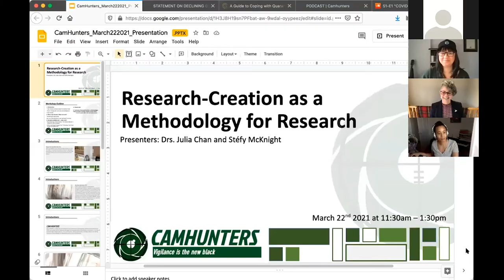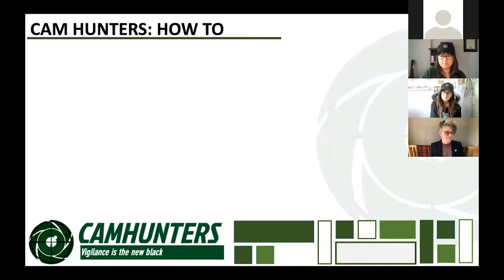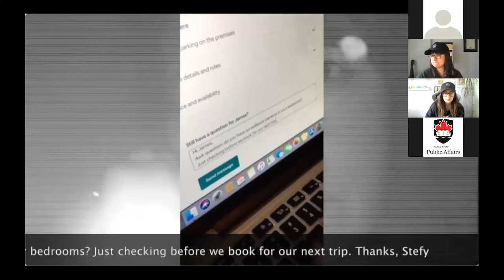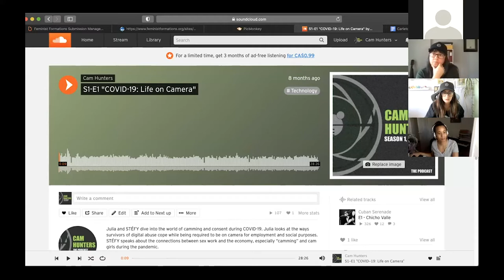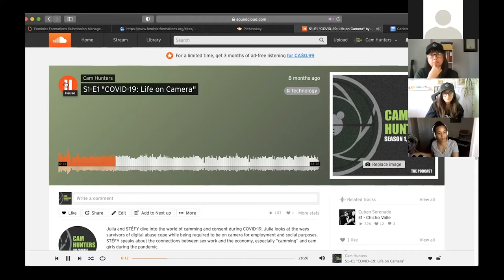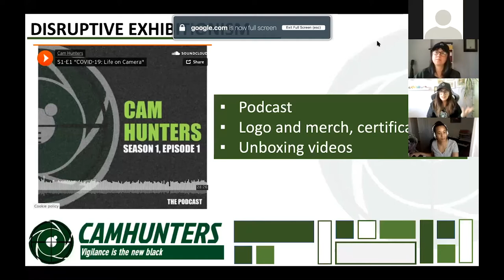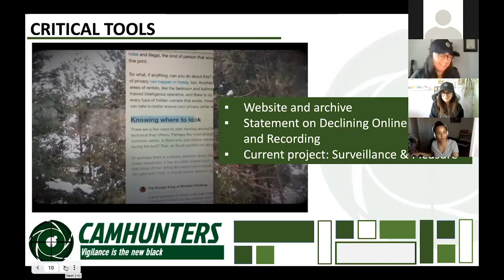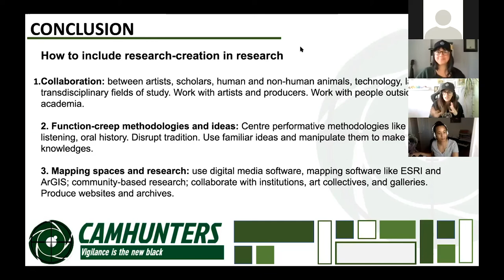Cam Hunters Presents: Research-Creation Methodologies in Research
Led by the performance duo Cam Hunters, featuring Drs. Stéfy McKnight and Julia Chan, this workshop examines the use of research-creation as a methodology for research production, specifically in surveillance and media studies.

The FPA Research Series features special events, conferences, lectures, panel discussions and workshops throughout the academic year that celebrate the diversity of research produced in the Faculty of Public Affairs.

For more information about the Faculty of Public Affairs, visit Carleton.ca/FPA